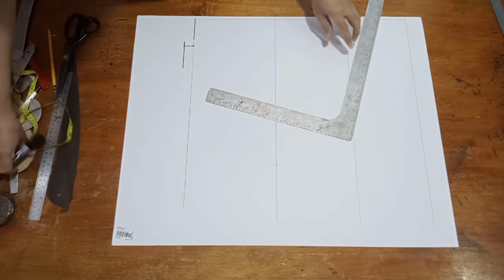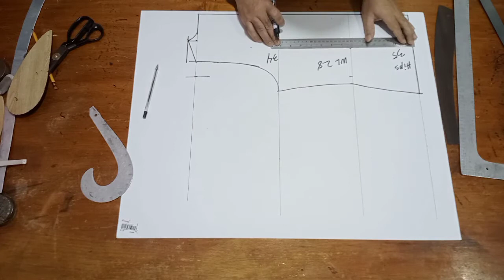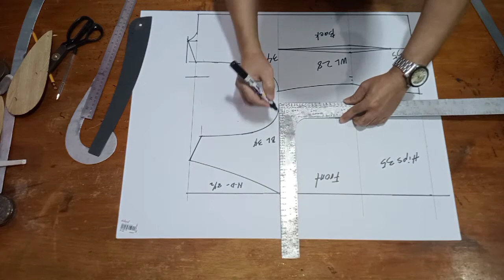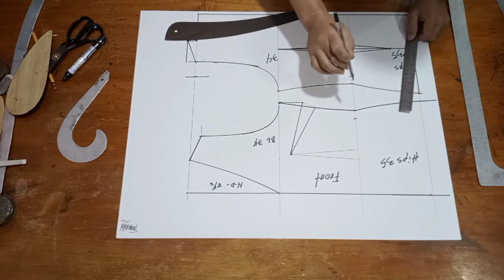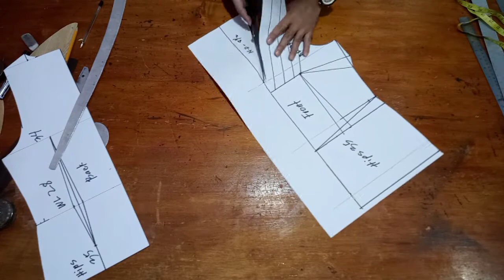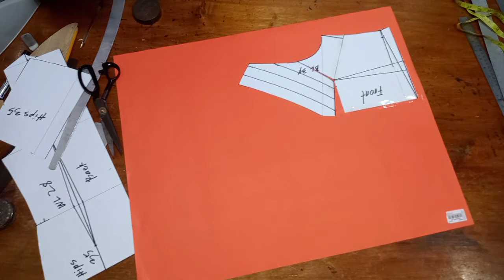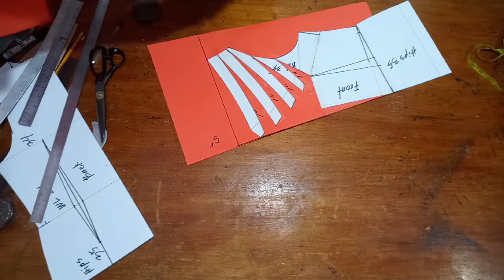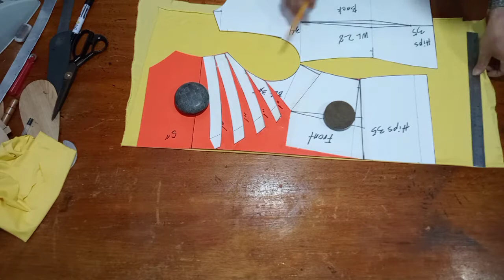HOW TO DRAFT A COWL NECK DESIGN/ Tutorial for Pattern making...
COWL NECKLINE DESIGN PATTERN MAKING ...by DEMO TUTORIAL